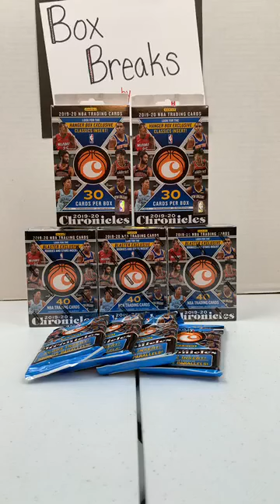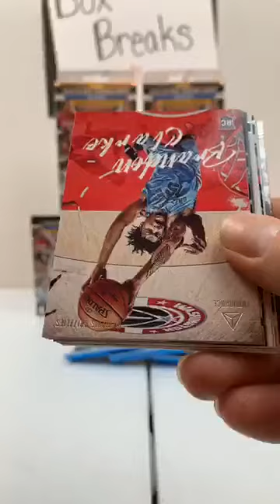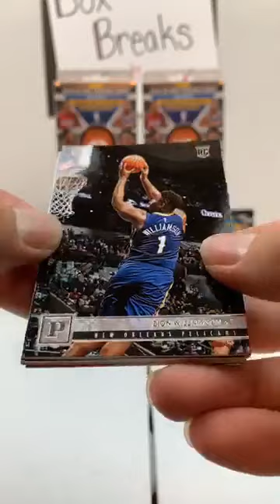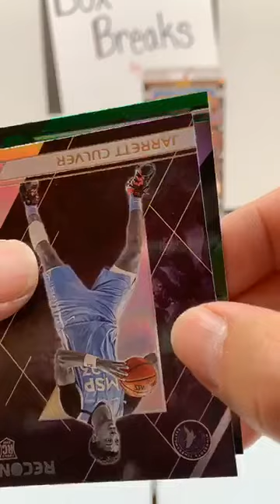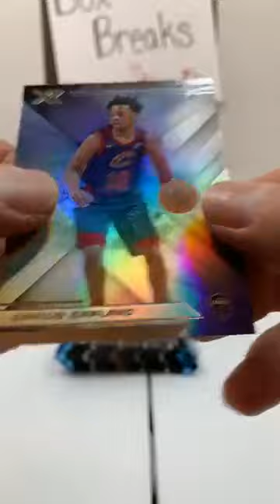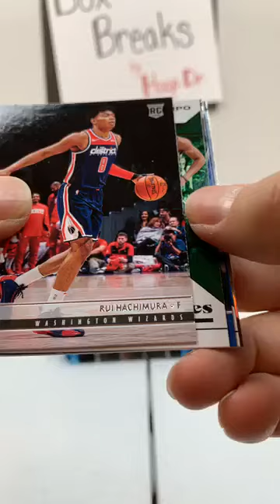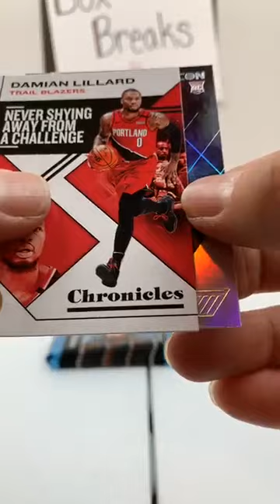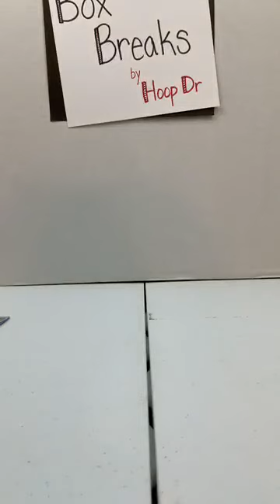Chronicles Basketball Break. HUGE night for Zion and two SWEET rookie autographs